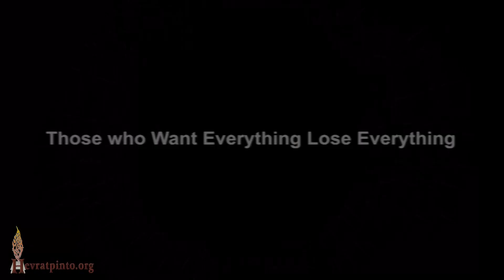Those who Want Everything Lose Everything